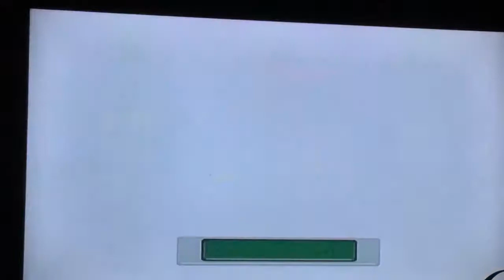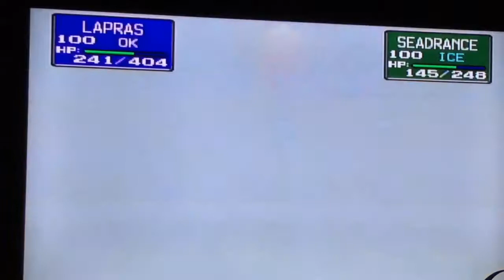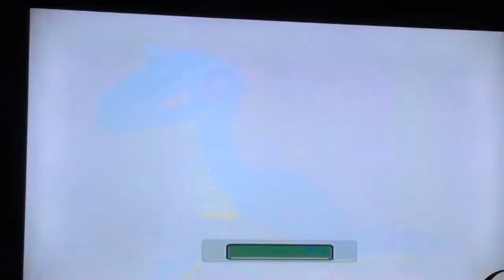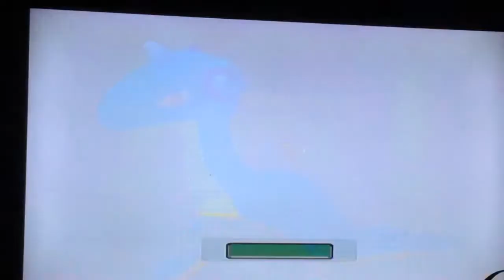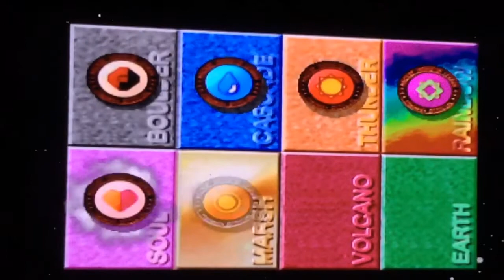Pokemon stadium but i use my friends favorite pokemon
Some awsome people